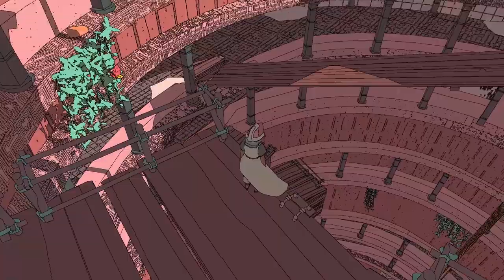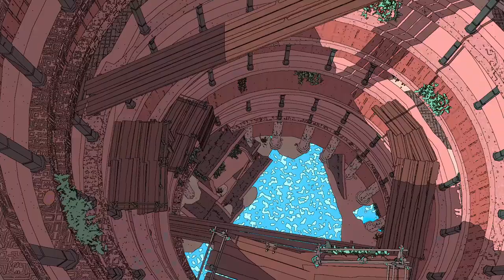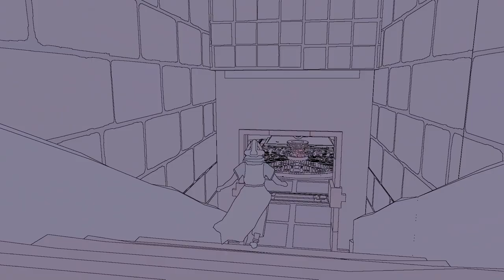Sable #23 - The Last Climber Badge, Magpie Well